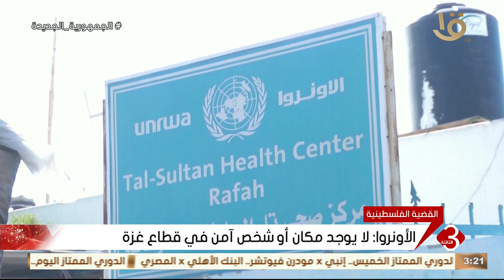نشرة الثالثة | الأونروا لا يوجد مكان أو شخص آمن في قطاع غزة